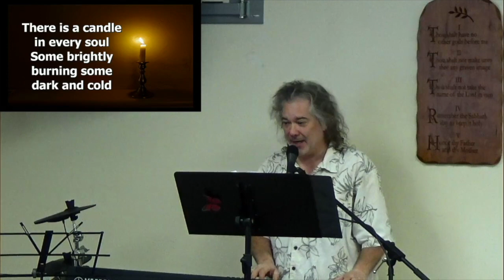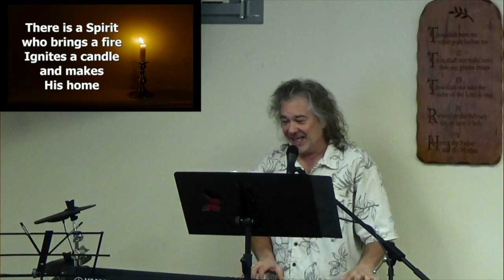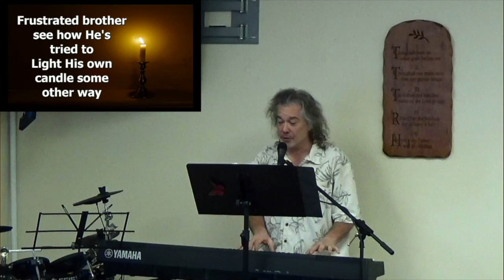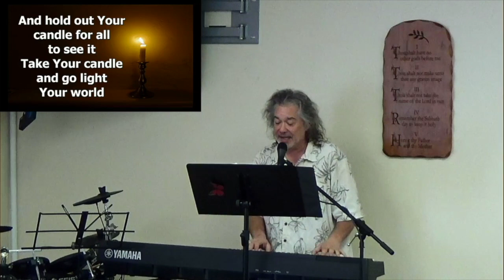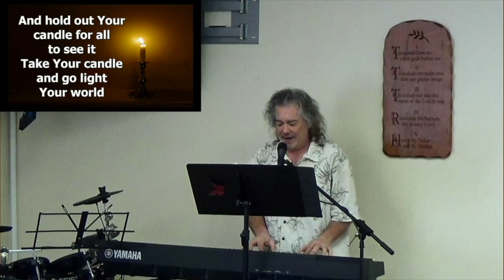FOW • Seals Five-Seven ~ bernard baruch carman • 07-11-20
Fellowship of the Word Sabbath Service